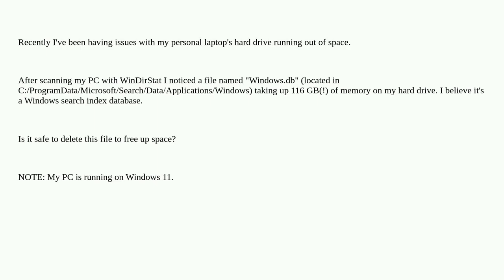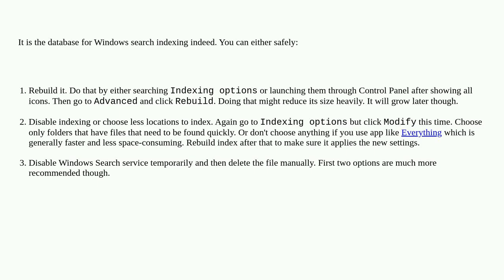OK to delete Windows.db file on PC?940840d0 f65a 4d8b aa4a 34e6bddd1d1c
OK to delete Windows.db file on PC?

A special thanks goes out to the community

  search-indexing disk-space windows-11 hard-drive